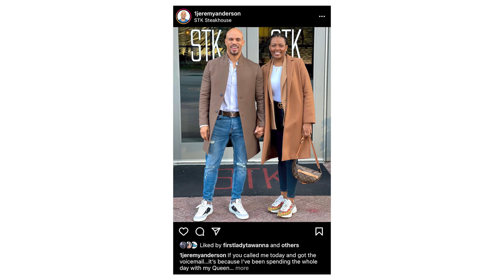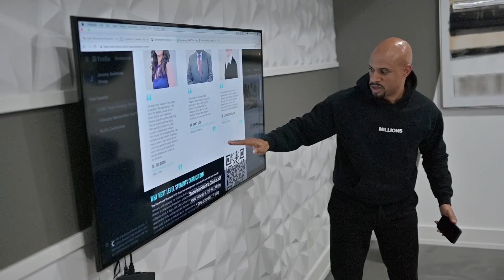A Day In The Life As A Motivational Speaker w/ Jeremy Anderson Ep. 8 "How Bad Do You Want It?"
Do you desire to become a paid professional or motivational speaker?

In Episode 8 of the Next Level Living series, we experience another day in the life of Jeremy Anderson as he joins Ms. Trade and Travel, Teri Ijeoma, on her show Power of 1 Million to talk faith, overcoming obstacles, and what it takes to live life at the Next Level.